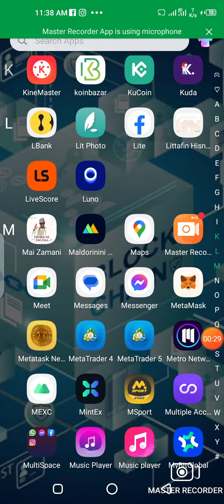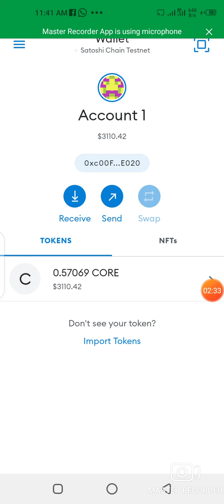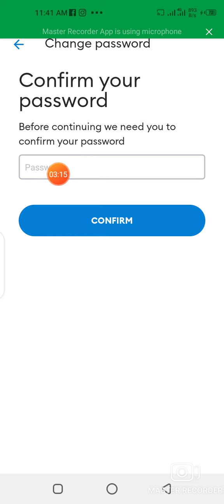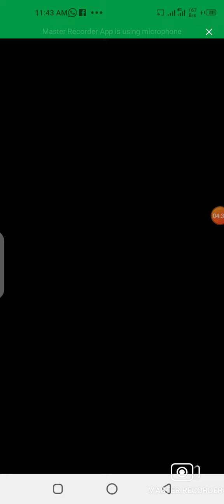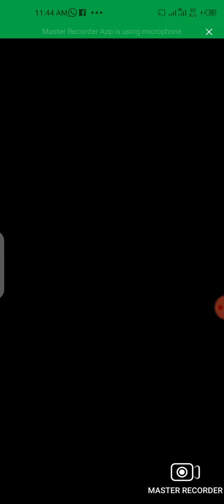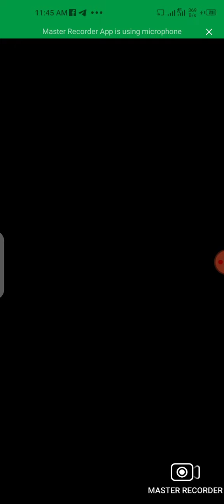*Yadda Za'a Dawo Da Recovery Passphrase Na MetaMask Da Change Password*